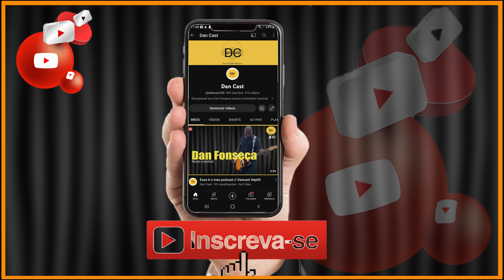Gloria // Dancast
olá pessoal estamos iniciando mais um episodio do  @daNcast328   seu podcast de música já lembrando que o dancast tem o apoio da @superotica15 e temos novidades que agora o dancast está no  @Spotify  e no  @DeezerFrance  todas as sexta as 7.30h da manhã abrilhantando seu dia com boa música e um excelente conteúdo então se segue lá e ative as notificações pra você não perder nenhum episodio, há os episódios anteriores já estão lá disponível, hoje temos a honra de compartilhar conosco um pouco da sua vida e carreira seja bem vinda  Gloria Salim.

Clarinetista, cavaquinista, violonista,
compositora e cantora.
Nascida e criada em Queimados,
Baixada Fluminense, deu os
primeiros passos na música aos 12
anos, com o violão.
Multi-instrumentista e autodidata em
vários instrumentos, escolheu o
cavaquinho para acompanhá-la na
carreira de cantora.
Atualmente integra as rodas de samba
Roda Ed Samba e Samba Miudinho,
além de assinar a Direção Musical da
roda Gastro Samba

► KAWI:  / @dancastpod

OBRE MEU CANAL:
Meu maior objetivo é ajudar pessoas que compartilham do mesmo sonho que eu, que é viver da música ou de sua arte, aqui neste canal apresentamos a vocês artistas independentes com trabalhos gravados ou ainda na sua fase inicial com sonho de gravar e mostrar ao mundo a sua verdade, todas as sexta as 18h sem falar o dan cast tem te apresentado artistas novos.
Tecnica
Dan fonseca criador e idealizador do projeo e tambem é editor de audio e video e artes
Suzie Moura operadora de cameras.